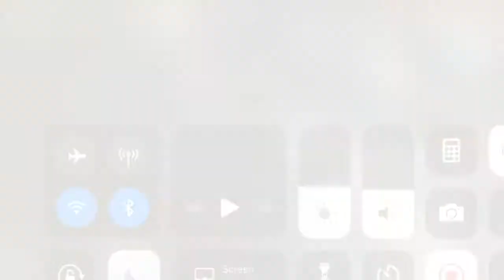Last Day on Earth: Fully Auto Glock 17 Trick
This video shows how to make you Glock 17 look and act fully automatic. v1.10.3